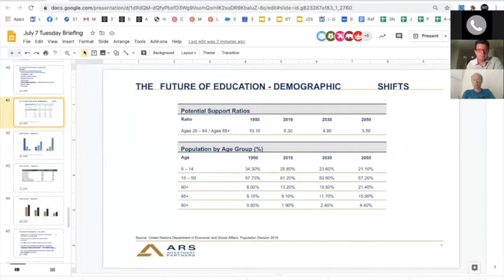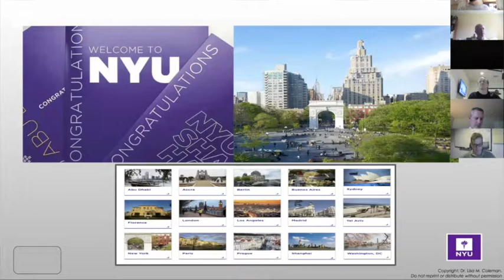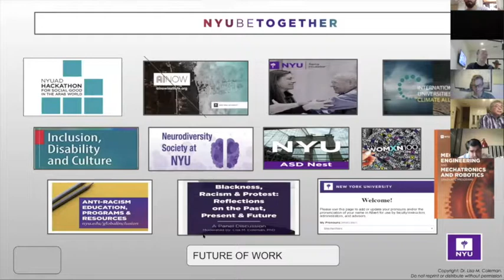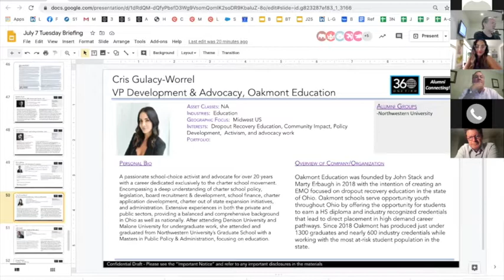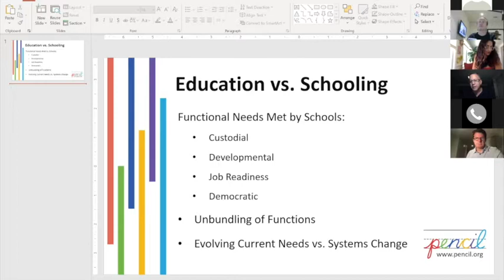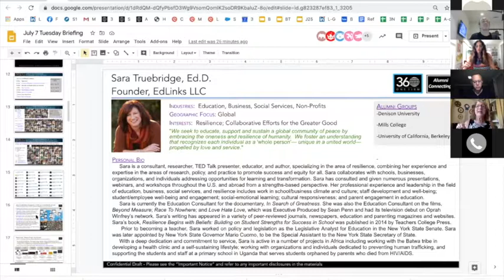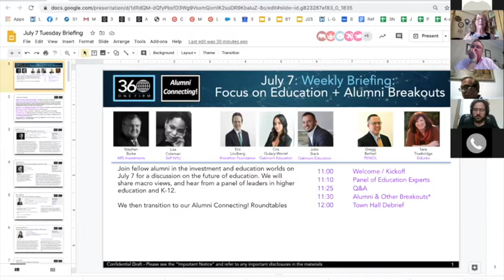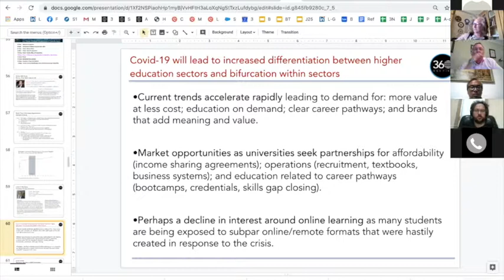July 7 Weekly Briefing: Business of Education